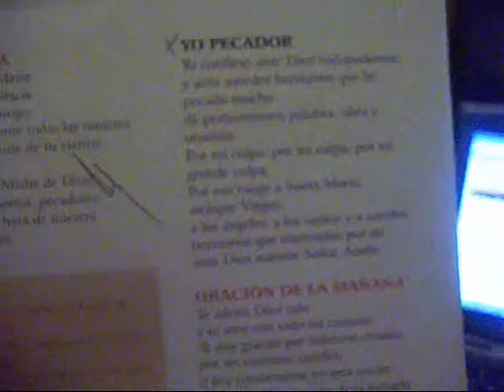Wienerschnitzel!! (Vlog 39)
Ugh, sorry for the short vlog. I was for sure that I had footage.
Hope you enjoy anyways!